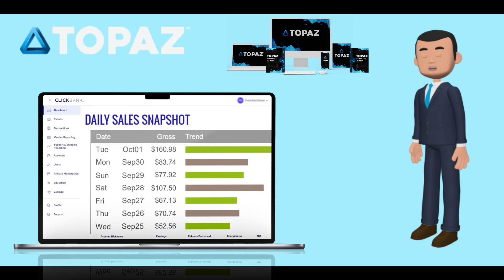I Made $1000 Using This New Topaz Software!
Check out some incredible features of AIOffices:

Launch your own passive online business without tech skills or experience - Get started in the next 2 minutes from now…”

Get In Now - Before We Sell Out…

Get Unlimited FREE Traffic...
No Tech Skills Or Experience Needed...
3-Figure A Day Tutorials Included…
No Upfront Costs Or Risk…
Let Topaz™ Promote Products For You..
No Complicated Setup Or Commitments
Be The First To Ride This New Wave...